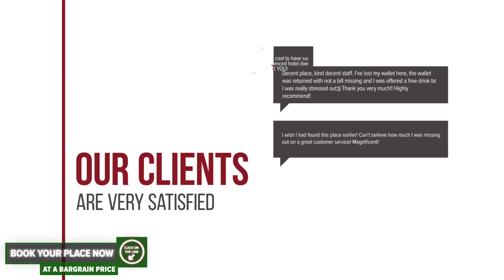Edy's Royal Predeal hotel review | Hotels in Predeal | Romanian Hotels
Edy's Royal Predeal hotel video review. Hotels in Predeal, european 3 stars hotels.